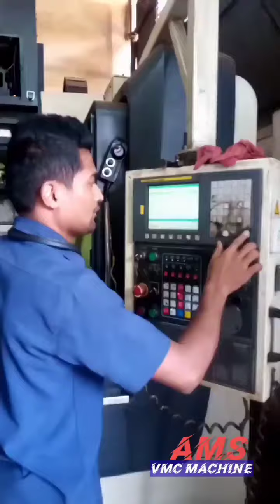It is fun time